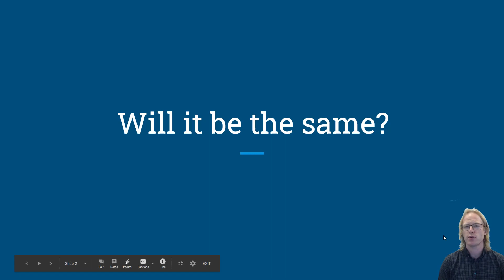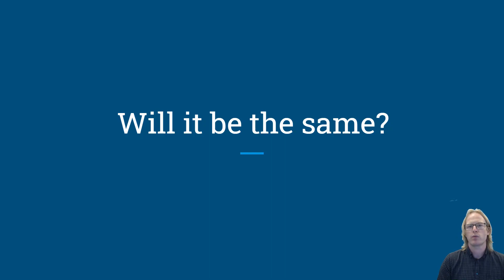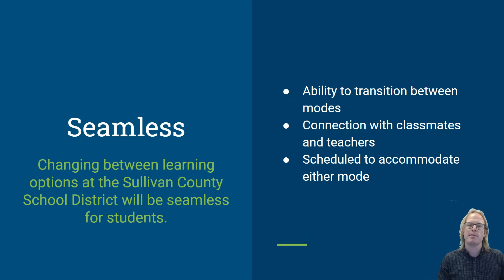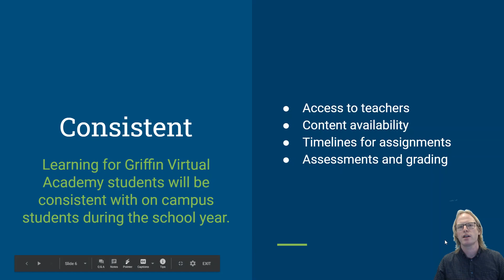Griffin Virtual Academy: Seamless and Consistent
The Griffin Virtual Academy is designed to provide a seamless and consistent learning experience for Sullivan County School District students.